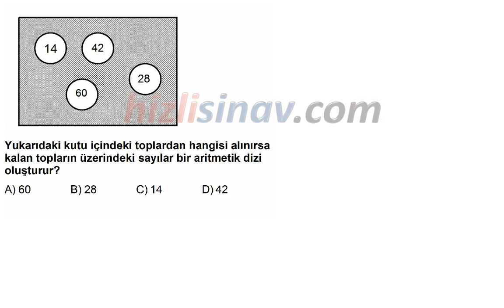HızlıSınav Soru Çözüm Videosu (Soru Kodu:44418)